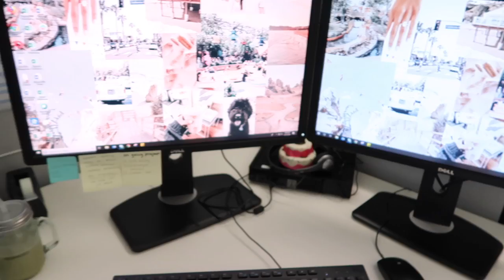DAY IN THE LIFE OF A DIGITAL MARKETING SPECIALIST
What working in Marketing REALLY looks like. Working a 9-5 job can be different then what some people may expect. I'm taking you into what a day in my life really looks life as a Marketing Associate. If you're going into marketing or just curious to see what a corporate job looks like, what and find out!

Comment if this is what you expected a Marketing job to look like!

0:05 Morning Routine
3:46 On My Way to Work
4:26 Arrived!
5:07 My Day Begins
6:21 Lunch Time
7:11 Back From Lunch
8:04 Job Description and Day Recap